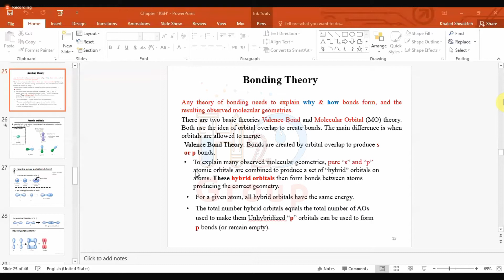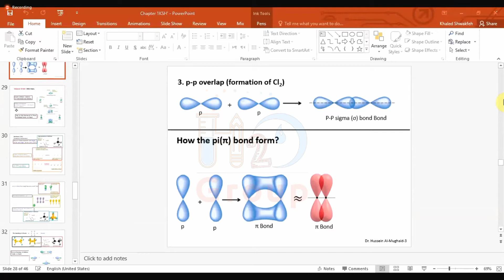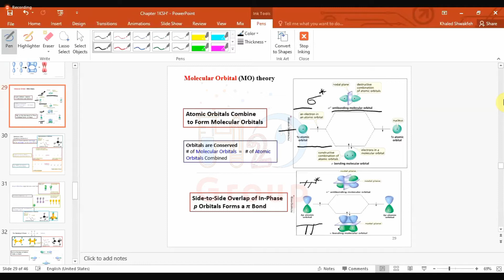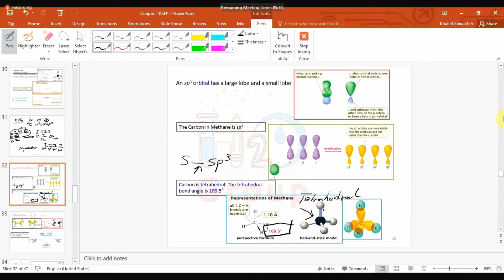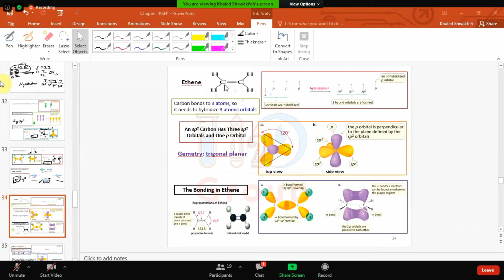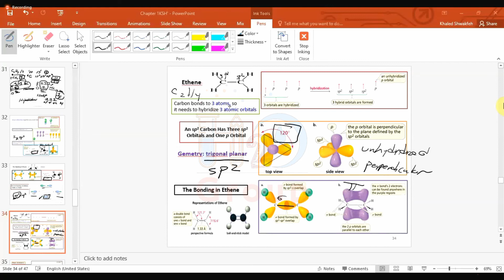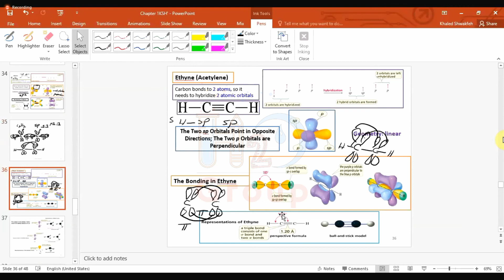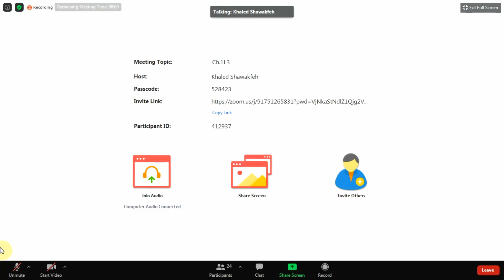Organic 1 - Dr. Khalid Shawagfeh - Ch1 - Part3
هذا الشرح تم من قِبَل الدكتور الفاضل خالد شواقفة خلال الفصل الأول للعام الدراسي 2020/2021 في ظل ظروف جائحة الكورونا.